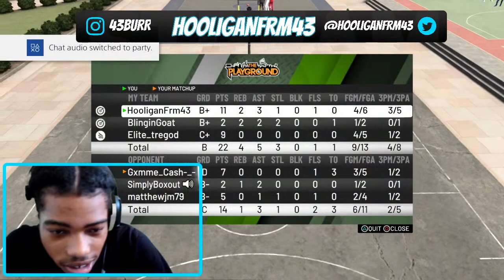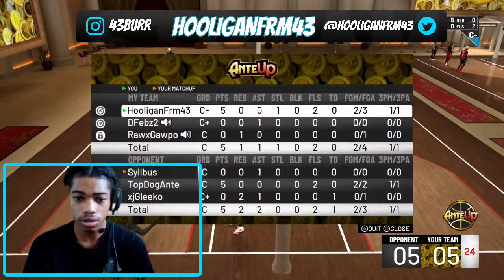2K21 IN 1 DAY !🔥 NBA 2K20 🏀 LIVE STREAM PS4 YouTube PLAYING 2K W/ SUBS & FRIEND GAME PLAY NEW MUSIC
NBA 2K20 - ALL REP REWARDS + LEVELS, 12+ NEW MYPARK EVENTS, & MORE! EVERYTHING YOU MISSED 2K20 NEWS!